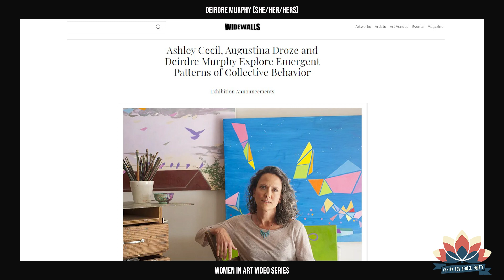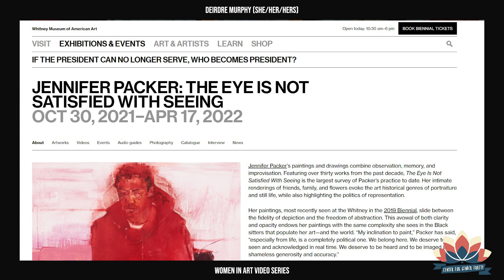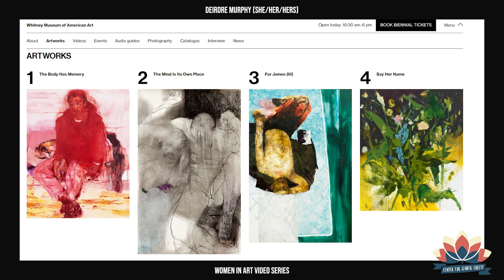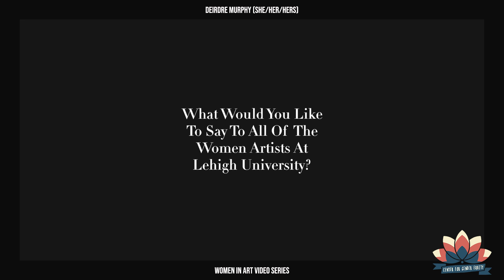Women in Art Series: Interview with Deirdre Murphy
Inspired by the course,“Women In Art,” taught by Professor Lucy Gans, this video podcast series will highlight different women artists at Lehigh University.

Faculty members in the Art, Architecture, and Design Department will be interviewed and given the chance to share their experiences as women artists.

This video podcast series will reflect on the experiences of women artists throughout history and provide a platform for modern women artists to share their experiences.

In this episode, Professor Deirdre Murphy will share her experience as a woman artist, educator, and mother.